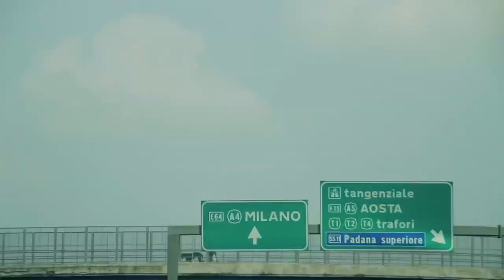Jumbo Brown Promo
Facebook: JUMBO BROWN, twitter: @jumbobrown,  Song: "Adeline" single feat: Scotty Darda, Sean Cunningham, Richard M. Jordan, John F. Hebert